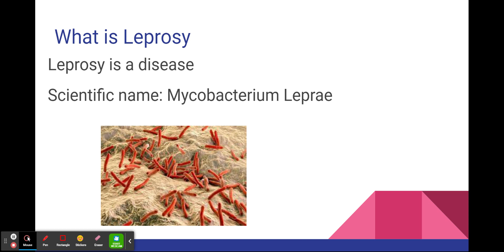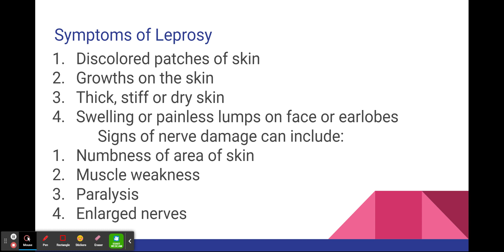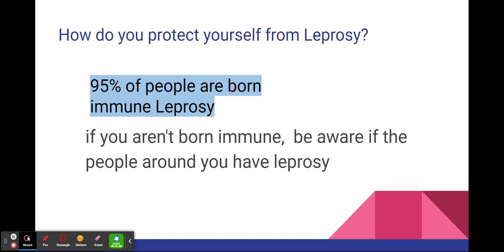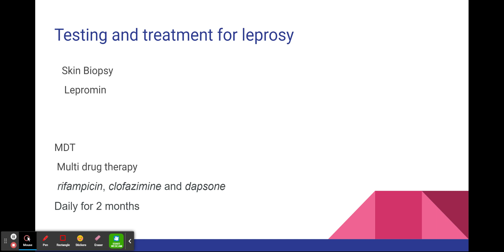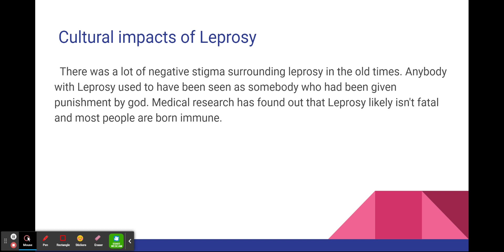Leprosy Presentation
Sources: Hansen's Disease (Leprosy).” Centers for Disease Control and Prevention, Centers for Disease Control and Prevention, 10 Feb. 2017, known%20as,the%20disease%20can%20be%20cured.
2.
“Mycobacterium Leprae.” Biological Characteristics, resembles%20the%20tubercle%20bacillus.

2b

“Leprosy Still Occurs in the United States: Are You at Risk?” American Academy of Dermatology,

3“Leprosy (Hansen's Disease).” World Health Organization, World Health Organization,
“Leprosy in India Is Back, but It Never Really Went Away.” The World from PRX,

4:
“Signs and Symptoms.” Centers for Disease Control and Prevention, Centers for Disease Control and Prevention, 6 Jan. 2017,

5:
“Department of Health.” Leprosy (Hansen's Disease), leprosy%20be%20prevented%3F%20The%20best%20way,last%20contact%20with%20a%20 person%20who%20is%20infect leprosy%20be%20prevented%3F%20The%20best%20way,last%20contact%20with%20a%20person%20who%20is%20infectious.ious.
6:
“CMS-Decommissioning.” World Health Organization, World Health Organization,
7:
A:
b:“New U.S. Reported Hansen's Disease (Leprosy) Cases by Year, 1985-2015.” Official Web Site of the U.S. Health Resources & Services Administration, 17 Apr. 2020,
8:’
Miller, Kelli. “Leprosy Symptoms, Treatments, History, and Causes.” WebMD, WebMD, Health%20Organization%20 provides%20 free%20treatment%20for,treatment%2C%20usually%20for%206%20months%20to%20a%20 year.

NMAH, August 16. “The History of Leprosy.” National Museum of American History, 16 Aug. 2011,

9: Miller, Kelli. “Leprosy Symptoms, Treatments, History, and Causes.” WebMD, WebMD, Health%20Organization%20 provides%20 free%20treatment%20for,treatment%2C%20usually%20for%206%20months%20to%20a%20 year.